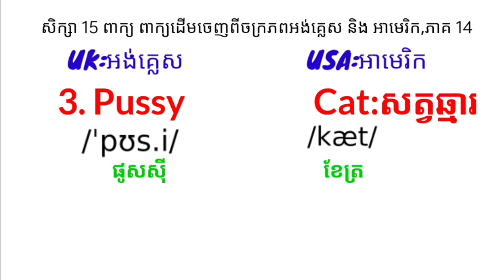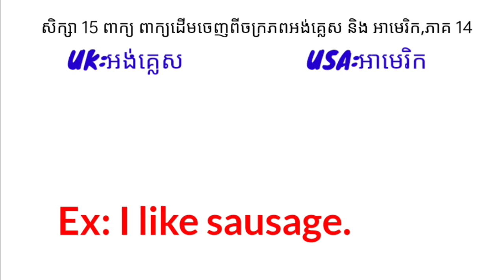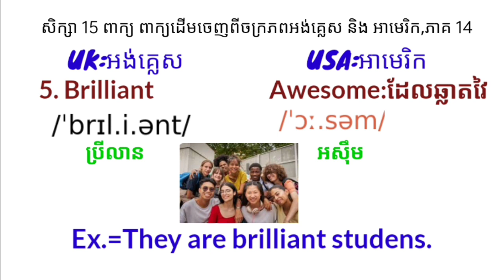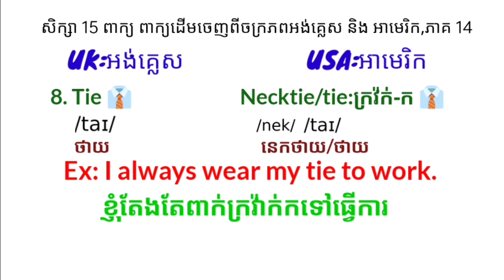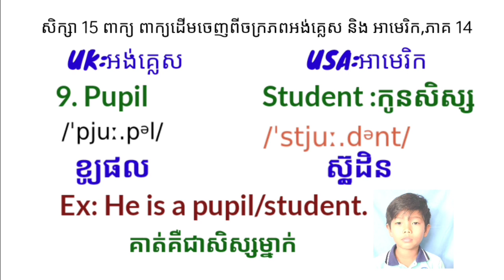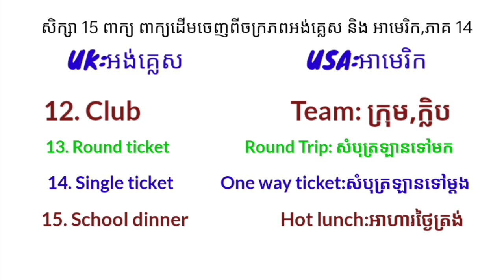សិក្សា 15 ពាក្យ ពាក្យដើមចេញពីចក្រភពអង់គ្លេស និង អាមេរិក,ភាគ 14